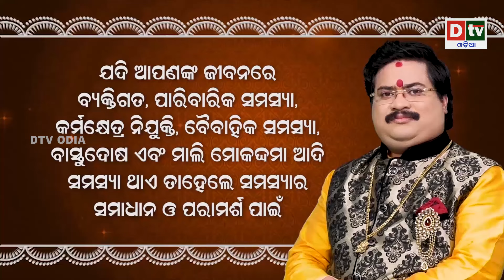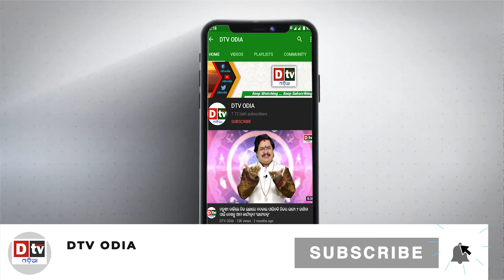Ajira Rasifala | 06 June 2024 ଗୁରୁବାର | Ajira Rasifala Odia | Dtv Rasifala | Today Odia Rasifala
odia online
odia rashifala
ajira rasifala
today horoscope
ajira rashifala
ajira rasifala odia
rasifala today
ଆଜିର ରାଶିଫଳ
odia rasifala
ajira rashifal
dr bhabani shankar mohapatra
dtv odia